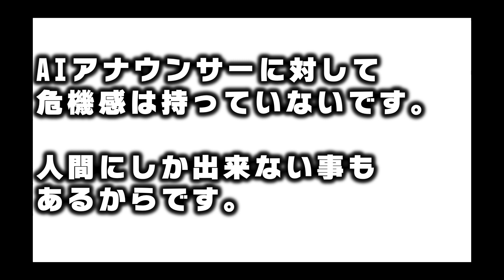AIアナウンサーに違和感を感じました…,チャットGPTの進歩について話します【キャスター AIキャスター chat GPT アナウンサー 仕事 失業 思考 2ちゃんねる】ひろゆきx元テレ東アナ森香澄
先読み！IT×ビジネス講座 ChatGPT 対話型AIが生み出す未来

目次
00:00 AIアナウンサーについて
01:11 まとめ

ひろゆきさんの有名人の生放送を見やすく編集しています。
毎日１〜３本ほど投稿しています。
面白かったり、気になった動画があればSNSでシェアをお願いします。

今回コラボした人↓
元テレ東アナ森香澄